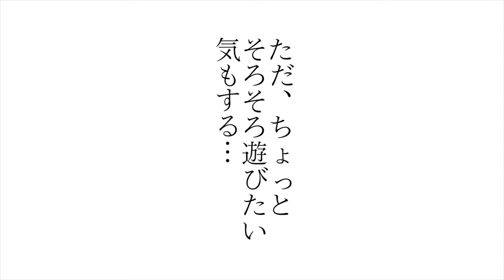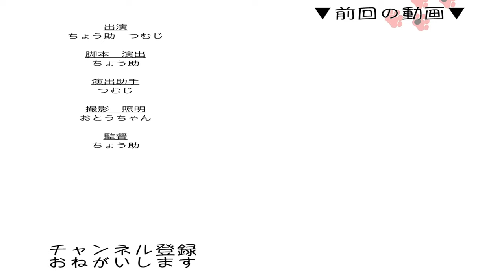父の見送りをした後は…